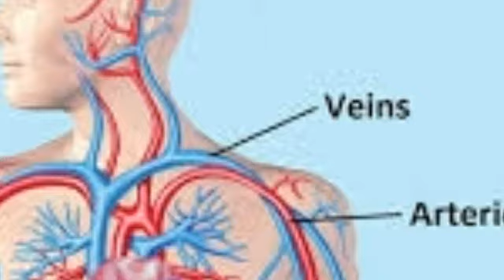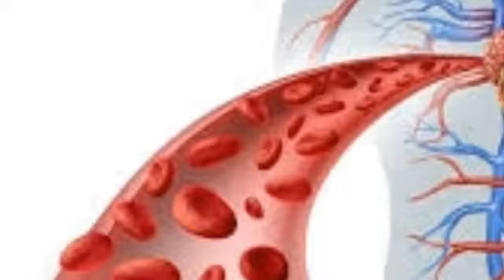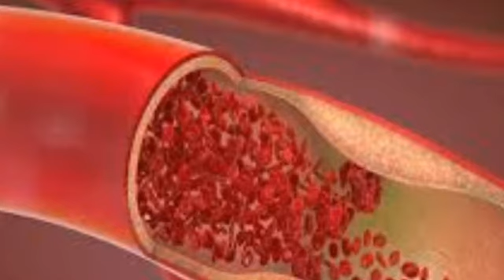Methi ke fayde | Ajwain ke fayde | Kali jeeri